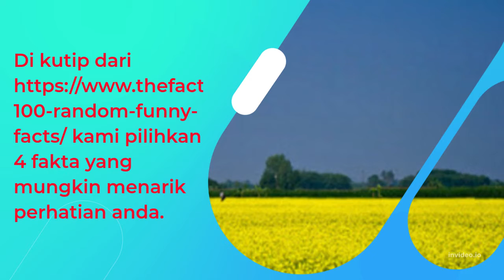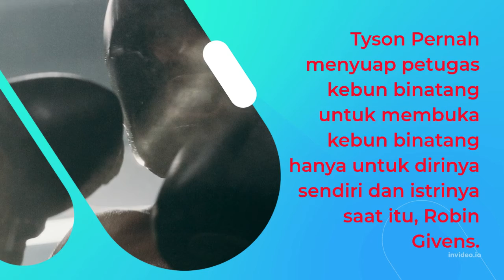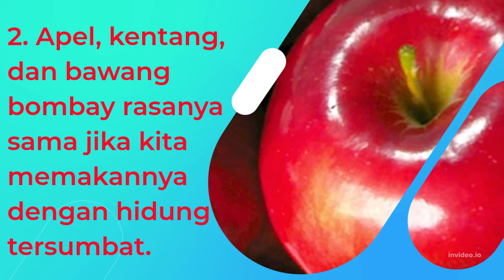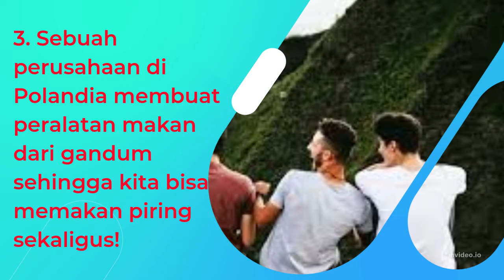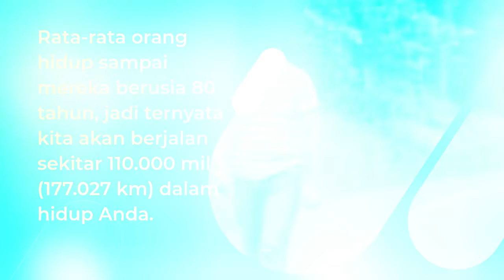4 Fakta Unik yang Mungkin Membuat Kamu Penasaran (3)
Dunia punya banyak cara untuk membuat kita kagum dan membuktikan bahwa hidup penuh dengan berbagai fakta yang membuat kita kagum dan penasaran. Video ini membeberkan 4 yang membuat kita kagum dan penasaran. Mike Tyson pernah menawarkan petugas kebun binatang $10.000 untuk membiarkan dia melawan seekor gorila, Apel, kentang, dan bawang bombay rasanya sama jika kita memakannya dengan hidung tersumbat. Sebuah perusahaan di Polandia membuat peralatan makan dari gandum sehingga kita bisa memakan piring sekaligus! Rata-rata orang berjalan setara dengan lima kali keliling dunia dalam hidup mereka
Video sebelumnya :